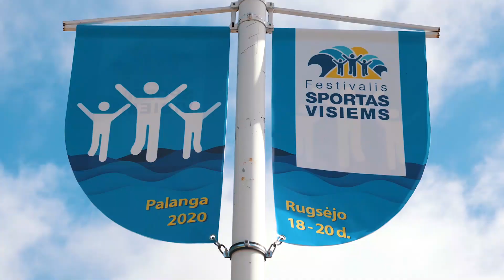Festivalis "Sportas visiems 2020"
Organizatorius: Lietuvos asociacija "Sportas visiems"